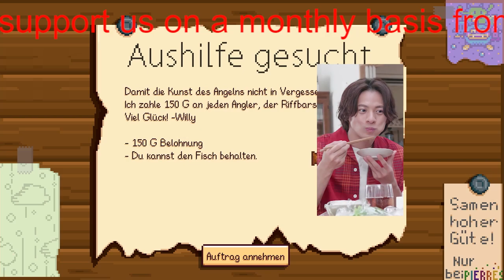【平野紫耀】【キンプリ】「King & Prince」のシングルで一番サビが印象的な曲はどれ？ 3曲を解説！